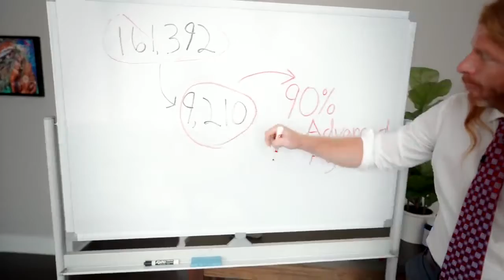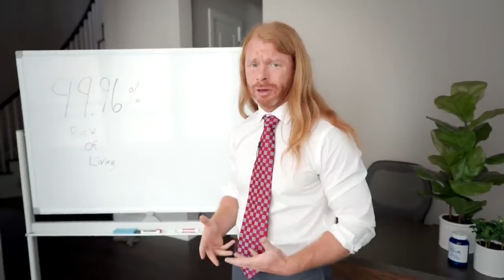CV, AwakenWithJP channel